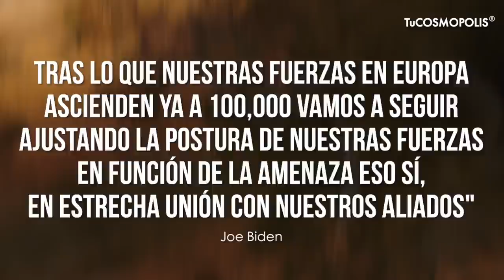NOTICIA de ÚLTIMA HORA! El PRESIDENTE JOE BIDEN ANUNCIA que ESTADOS UNIDOS va a TOMAR EUROPA